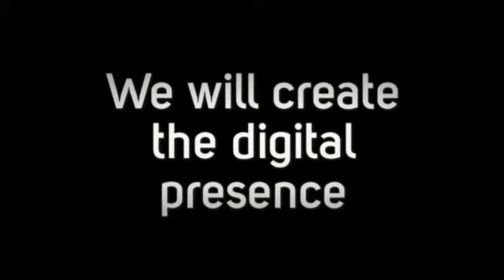Why Use a Dispensary Marketing Agency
Cannabis420 Digital committed to assisting global companies find new business. Our forward thinking approach provides your business with a digital strategy creating a unique marketing position in the era of multimedia advertising.

From SEO to Branding to Website Design...Cannabis 420 Digital provides no tricks, just proven actions and results!

We will create the digital presence for your dispensary, cannabis product, or cannabis related business.

Cannabis420 Digital. Trusted by the cannabis space since 2014.